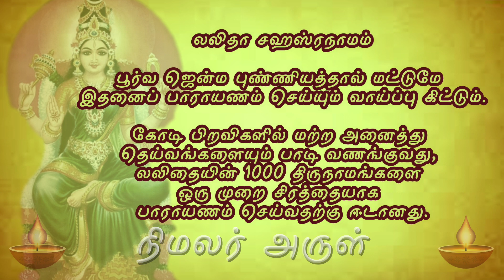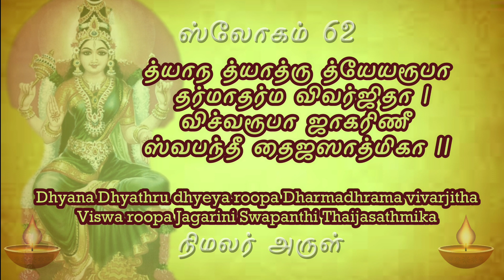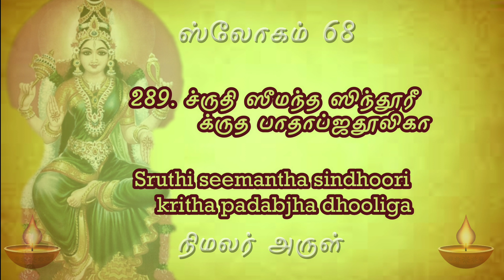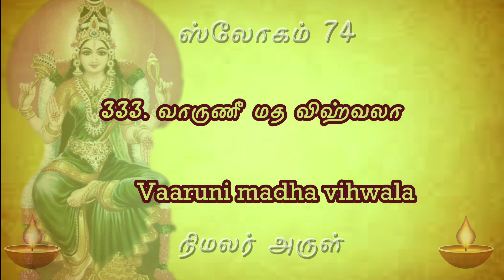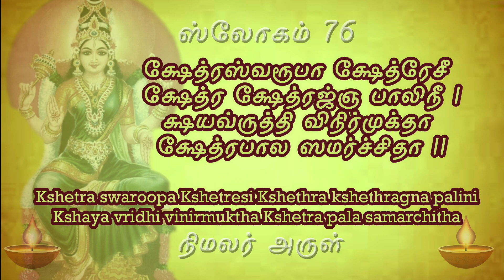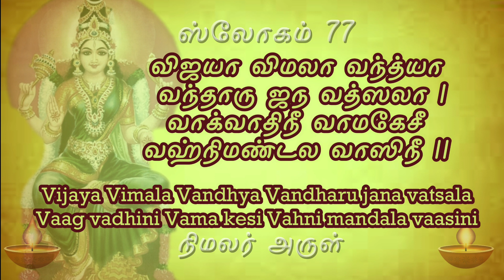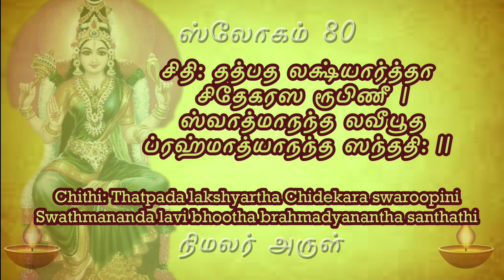learn lalitha sahasranamam easily in tamil 61 - 80 Slow Version PART 5 லலிதா ஸஹஸ்ரநாமம் பயிற்சி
லலிதா சஹஸ்ரநாமம்

பூர்வ ஜென்ம புண்ணியத்தால் மட்டுமே
இதனைப் பாராயணம் செய்யும் வாய்ப்பு கிட்டும்.

 ஸ்லோகம் slokas 61 - 80

பஞ்சப்ரேதாஸநாஸீநா பஞ்சப்ரஹ்ம ஸ்வரூபிநீ |
சிந்மயீ பரமாநந்தா விஜ்ஞாந கநரூபிணீ || 61

த்யாந த்யாத்ரு த்யேயரூபா தர்மாதர்ம விவர்ஜிதா |
விச்வரூபா ஜாகரிணீ ஸ்வபந்தீ தைஜஸாத்மிகா || 62

ஸுப்தா ப்ராஜ்ஞாத்மிகா துர்யா ஸர்வாவஸ்தா விவர்ஜிதா |
ஸ்ருஷ்டிகர்த்ரீ ப்ரஹ்மரூபா கோப்த்ரீ கோவிந்தரூபிணீ || 63

ஸம்ஹாரிணீ ருத்ரரூபா திரோதாநகரீச்வரீ |
ஸதாசிவாSநுக்ரஹதா பஞ்சக்ருத்யபராயணா || 64

பாநுமண்டல மத்யஸ்தா பைரவீ பகமாலிநீ |
பத்மாஸநா பகவதீ பத்மநாப ஸஹோதரீ || 65

உந்மேஷ நிமிஷோத்பந்ந விபந்ந புவநாவளீ |
ஸஹஸ்ரசீர்ஷ வதநா ஸஹஸ்ராகஷீ ஸஹஸ்ரபாத் || 66

ஆப்ரஹ்ம கீட ஜநநீ வர்ணாச்ரம விதாயிநீ |
நிஜாஜ்ஞாரூப நிகமா புண்யாபுண்ய பலப்ரதா || 67

ச்ருதி ஸீமந்த ஸிந்தூரீ க்ருத பாதாப்ஜதூலிகா |
ஸகலாகம ஸந்தோஹ சுக்திஸம்புட மௌக்திகா || 68

புருஷார்த்த ப்ரதா பூர்ணா போகிநீ புவநேச்வரீ |
அம்பிகாSநாதிநிதநா ஹரிப்ரஹ்மேந்த்ர ஸேவிதா || 69

நாராயணீ நாதரூபா நாமரூப விவர்ஜிதா |
ஹ்ரீம்காரீ ஹ்ரீமதீ ஹ்ருத்யா ஹேயோபாதேய வர்ஜிதா || 70

ராஜராஜார்ச்சிதா ராஜ்ஞீ ரம்யா ராஜீவலோசநா |
ரஞ்ஜநீ ரமணீ ரஸ்யா ரணத் – கிங்கிணி மேகலா || 71

ரமா ராகேந்துவதநா ரதிரூபா ரதிப்ரியா |
ரக்ஷாகரீ ராக்ஷஸக்நீ ராமா ரமணலம்படா || 72

காம்யா காமகலாரூபா கதம்ப குஸுமப்ரியா |
கல்யாணீ ஜகதீகந்தா கருணாரஸ ஸாகரா || 73

கலாவதீ கலாலாபா காந்தா காதம்பரீ ப்ரியா |
வரதா வாமநயநா வாருணீ மத விஹ்வலா || 74

விச்வாதிகா வேதவேத்யா விந்த்யாசல நிவாஸிநீ |
விதாத்ரீ வேதஜநநீ விஷ்ணுமாயா விலாஸிநீ || 75

க்ஷேத்ரஸ்வரூபா க்ஷேத்ரேசீ க்ஷேத்ர க்ஷேத்ரஜ்ஞ பாலிநீ |
க்ஷயவ்ருத்தி விநிர்முக்தா க்ஷேத்ரபால ஸமர்ச்சிதா || 76

விஜயா விமலா வந்த்யா வந்தாரு ஜந வத்ஸலா |
வாக்வாதிநீ வாமகேசீ வஹ்நிமண்டல வாஸிநீ || 77

பக்திமத் கல்பலதிகா பசுபாஸ விமோசிநீ |
சம்ஹ்ருதாசேஷ பாஷண்டா ஸதாசார ப்ரவர்திகா || 78

தாபத்ரயாக்நி ஸந்தப்த ஸமாஹ்லாதந சந்த்ரிகா |
தருணீ தாபஸாராத்யா தநுமத்யா தமோபஹா || 79

சிதிஸ் தத்பத லக்ஷ்யார்த்தா சிதேகரஸ ரூபிணீ |
ஸ்வாத்மாநந்த லவீபூத ப்ரஹ்மாத்யாநந்த ஸந்ததி: || 80

Sri Lalitha Sahasranamam – 1000 Names of Goddess Lalitha